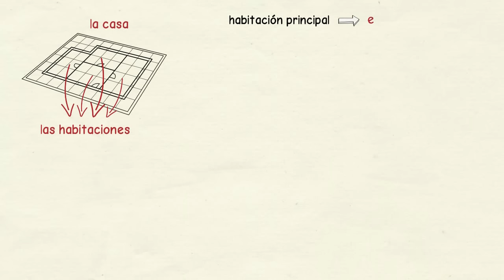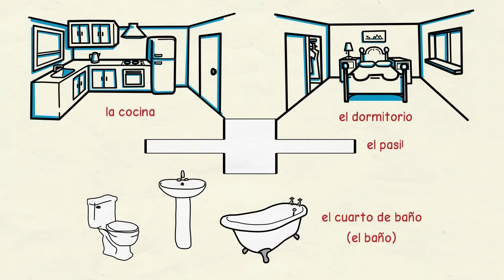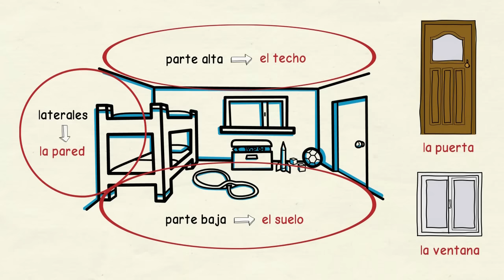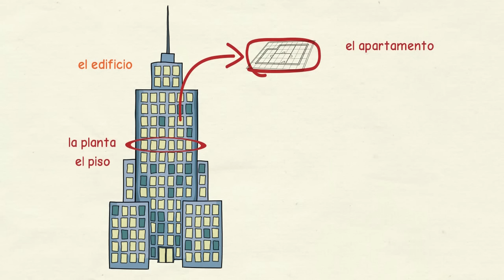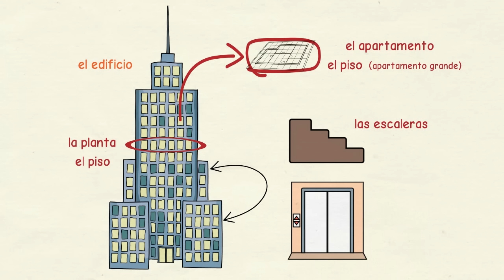Aprender español: Partes de la casa (nivel básico)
📚 Prueba gratis 10 lecciones de mis cursos online (con más de 200 lecciones y 2 clases de conversación en grupo al mes)

En este vídeo de repasamos el vocabulario en español de las partes de la casa.

Así, vemos cómo se llaman en este idioma las diferentes habitaciones y también los elementos constructivos que las componen.

Y, además, vemos las diferencias entre una casa y un apartamento en un edificio, y qué partes puede tener cada uno de ellos.

Y en este vídeo puedes ver los nombres de los principales muebles y otros objetos que normalmente hay en todas las casas.

Descarga la transcripción en texto de este vídeo en formato PDF en este enlace

Conviértete en miembro de este canal para apoyar mi trabajo y disfrutar de ventajas como prioridad en la respuesta de comentarios, PDF complementarios de los vídeos y ofertas exclusivas en los productos de Tu escuela de español:

También puedes conocer más sobre el vocabulario, la gramática y otras cuestiones relacionadas con este idioma en mi blog 'Con Ñ de español'

Finalmente, para saber más sobre la vida y las costumbres en España, visita mi blog 'Conoce España'